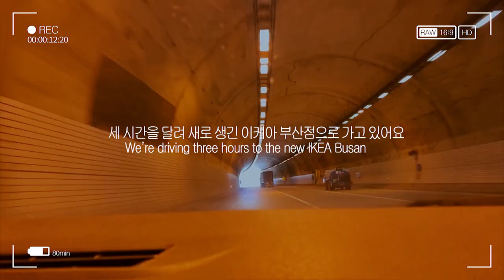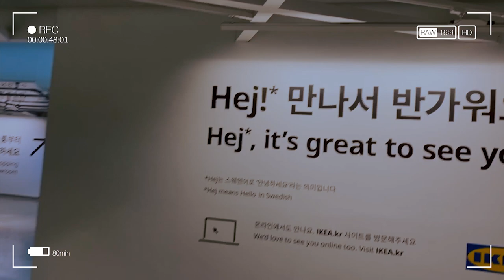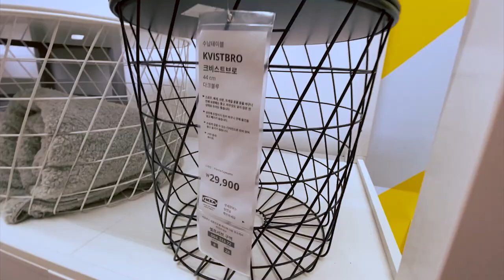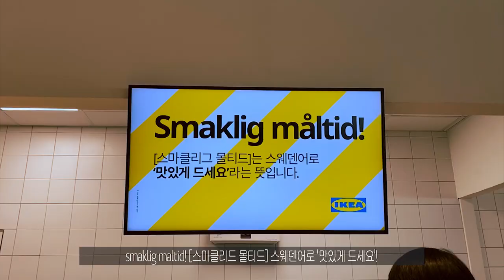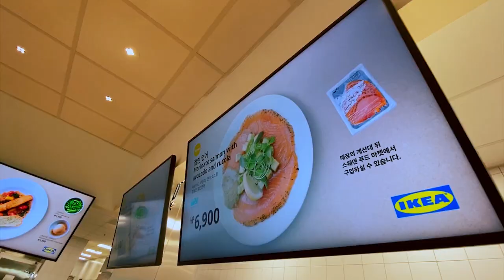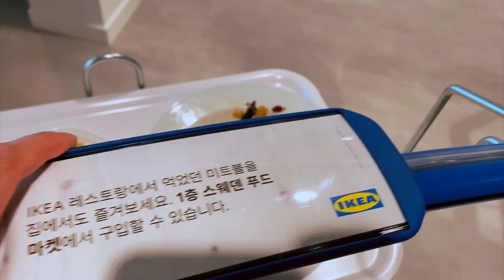#2 이케아 동부산점 3층 소형가구 & 레스토랑 투어/전부 사고 싶다!진짜!!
부산에 이케아가 생겼다는 소식을 듣고 3시간을 달려 부산으로 갔습니다.
다양한 소형가구 및 소품을 구경하면서 전부 사고 싶다는 생각을 했습니다.
인테리어는 톤을 맞추는 게 기본입니다
이케아의 쇼룸은 전체적으로 기본에 충실한 안정된 느낌이 있었어요
물론, 조명과 패브릭으로 포인트를 주는 것도 잊지 않았고요
이케아의 가구와 소품을 구경하면서 이래서 사람들이 이케아를 좋아하는 구나하고 생각했습니다. 아마 또 올 것 같아요~^^

#2 IKEA Small Furniture & Restaurant Tour /I want to buy everything

When I heard that Ikea was in Busan, I went to Busan for 3 hours.

I visited a variety of small furniture and accessories and thought I wanted to buy them all.
The interior is basic to match the tone. IKEA's showroom had a stable feel to the basics. Of course, It didn't forget to give points with lights and fabrics.
I was thinking about the furniture and accessories of IKEA, so I thought people like IKEA. Maybe it will come again ~ ^^